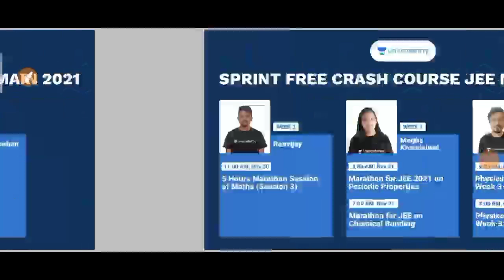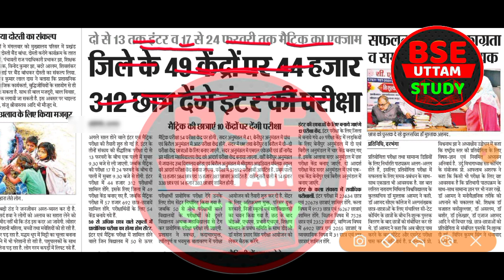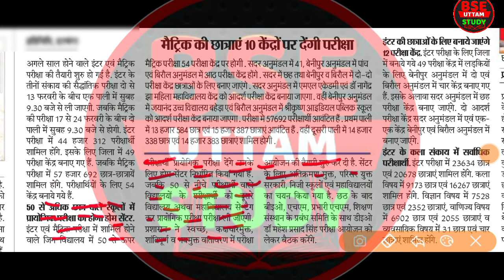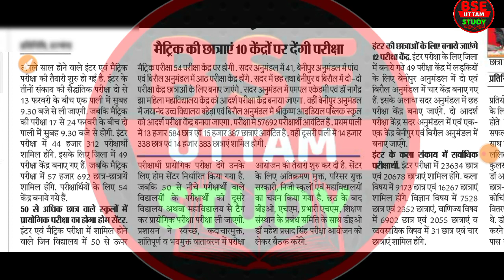Bihar Board परीक्षा सेंटर जारी 2021 का|10th 12th Exam Centre List 2021|Bseb Centre List Release 2021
Bihar Board exam Center 2021

Bihar Board Centre 2021

बिहार बोर्ड ने जारी किया परीक्षा सेंटर 2021 का|Bihar Board 10th 12th Exam Centre List|BsebCentre2021

Bihar board Matric inter centre 2021

Matric inter exam center how to check

Matric inter exam center how to download

Bihar board Matric inter exam center jari 2021

बिहार बोर्ड ने जारी किया परीक्षा सेंटर 2021|10th 12th exam center 2021|Bihar board exam center 2021|

Bihar Board Matric inter exam center release 2021